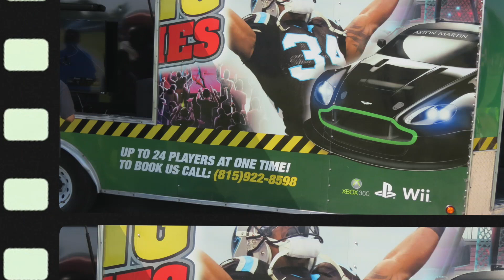EC Lincoln School Field Day 2018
With gratitude to the Lincoln Family for making this a wonderful Fun Day!